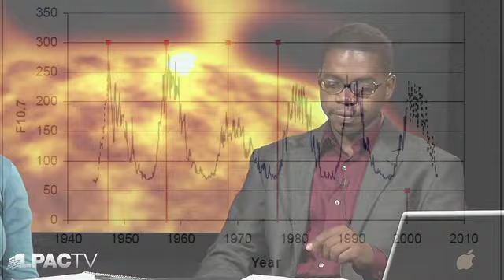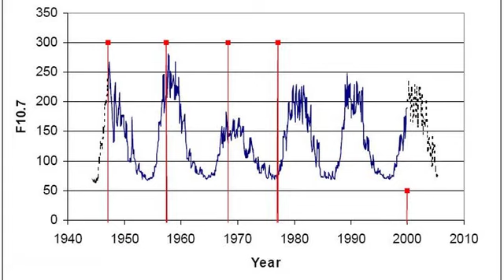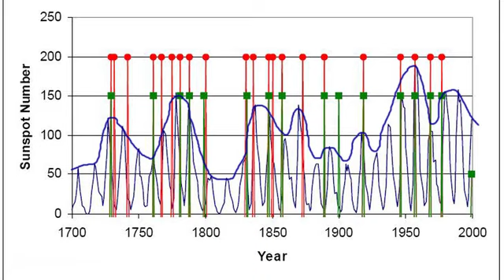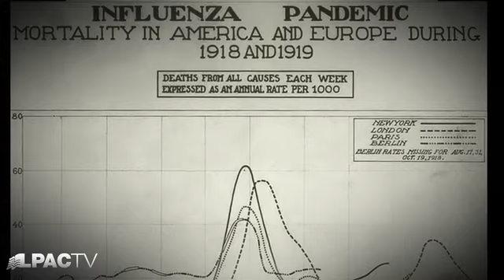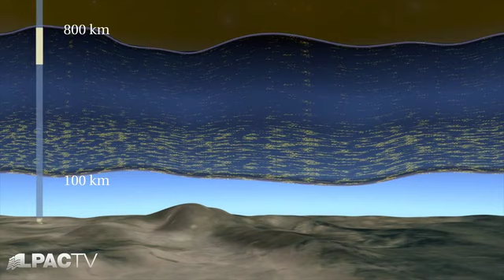LaRouchePAC Pandemics and Solar Cycles 4 26 2011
Do you think that we should stop funding space exploration in order to "solve problems here on Earth?" That kind of idiocy might just get you -- and all of the rest of us -- killed. Evidence points to the fact that diseases are not a terrestrial occurrence, and that their "cures" will probably not be found here on Earth. As our antibiotics slowly lose effectiveness, and as our ability to withstand serious crises collapses due to absurd economic policy decisions such as those promoted by Obama and the newly elected house republican majority, it's time for us to ask: What really is the source of "disease?" Here, Michelle Fuchs and Sky Shields take a closer look at the correlation between influenza and solar activity.